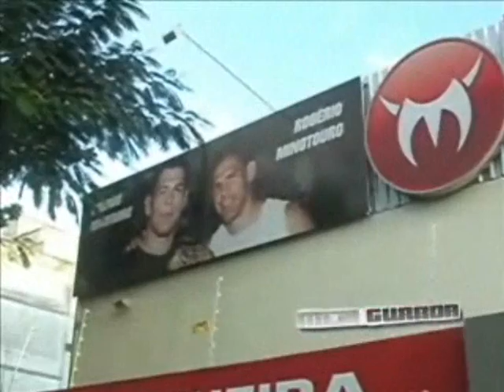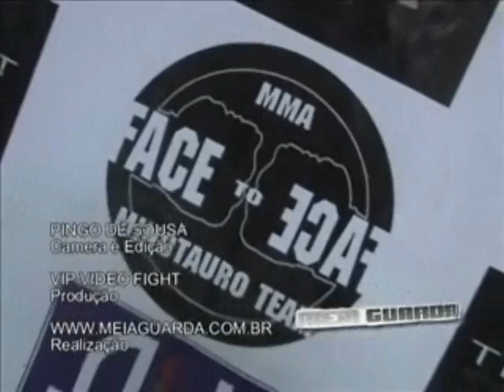TV Meiaguarda-Melhores Momentos Face to Face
Melhores Momentos Face to Face(MMA) no CT dos Nogueiras-RJ